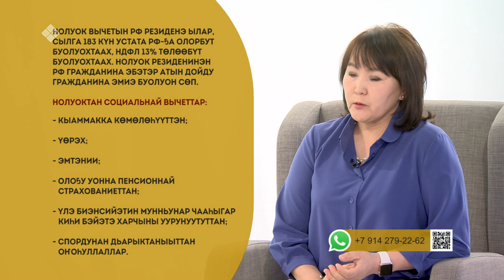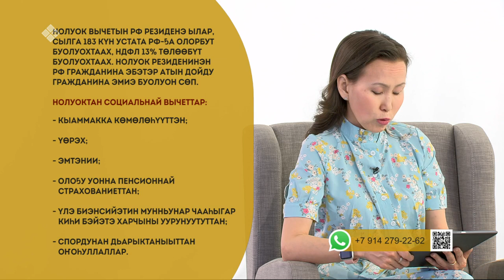«Эйгэ» биэриигэ: Нолуок вычетын туһунан кэпсэттибит (05.06.23)